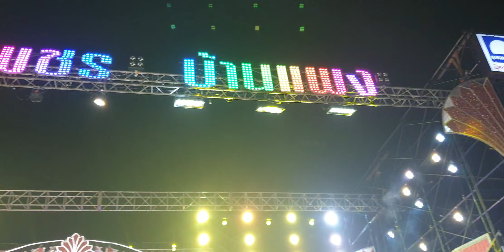ก้อยชาลินี หลงมนต์คนสีซอ สาวน้อยเพชรบ้านแพง ตลาดหัวถนน เทพารักษ์